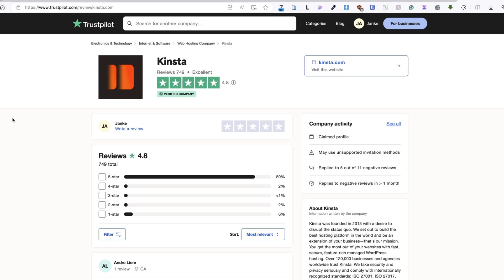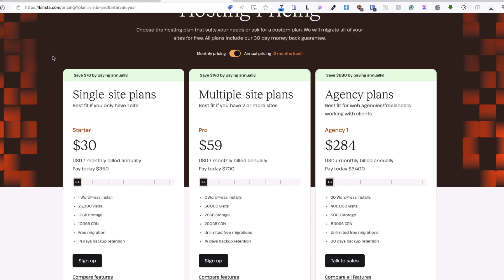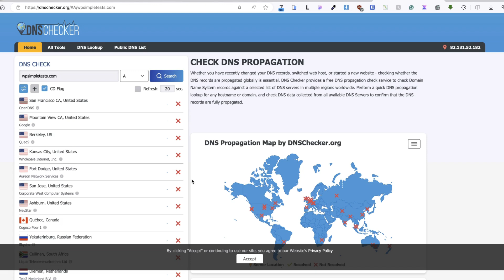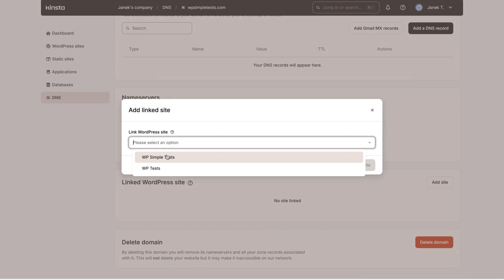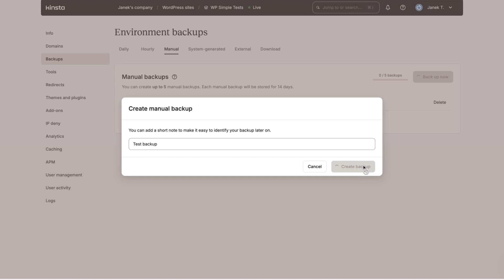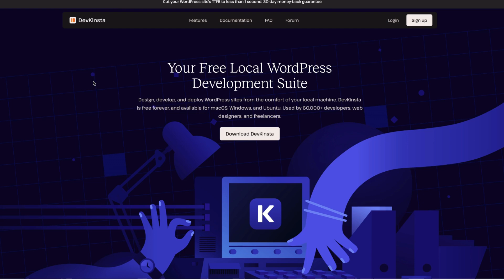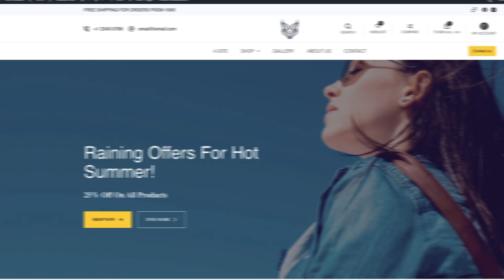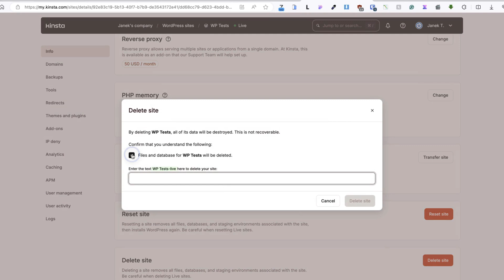Kinsta Managed WordPress Hosting Review: Is it Really That Good?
In this video, I’m sharing my experience with Kinsta Managed WordPress Hosting. I’ve been using Kinsta for a while now, and I want to give you an honest review. Is it really as good as everyone says? I’ll cover everything from setup, performance, and customer support, to pricing. If you’re considering Kinsta for your WordPress site, stick around to find out if it’s the right choice for you!​